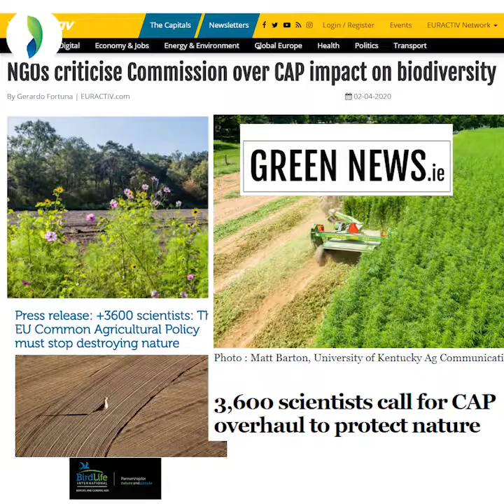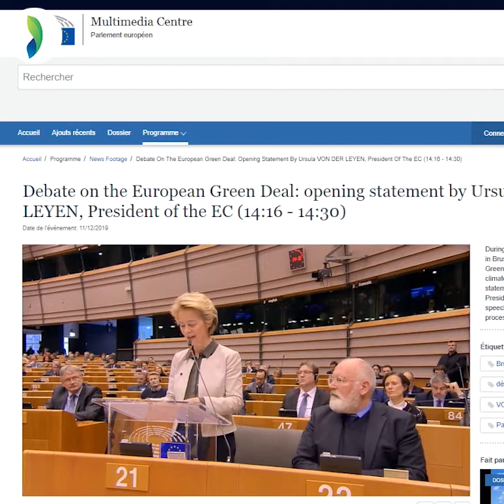The Future of CAP and the European Green Deal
EU leaders must align the Common Agricultural Policy (CAP) with the European Green Deal for a healthy, resilient and ecological food system.